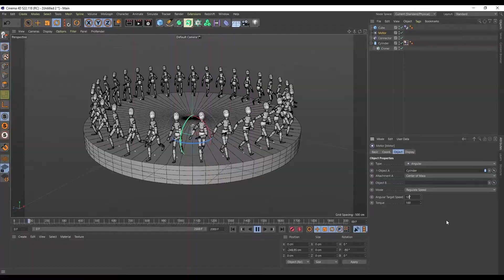I made a YouTube mistake - Channel update!